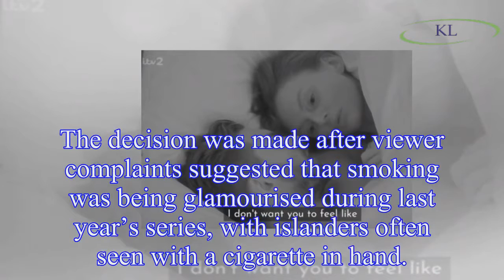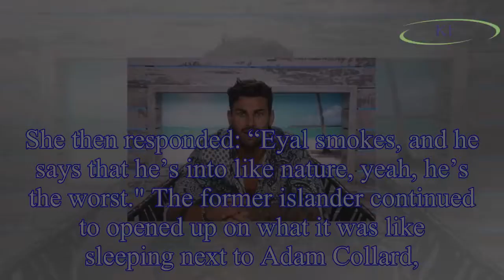Kendall Rae Knight reveals which Love Island contestants SMOKE – as she also opens up on sleeping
Kendall Rae Knight reveals which Love Island contestants SMOKE – as she also opens up on sleeping with Adam Collard
Viewers of Love Island have been left asking which of this year’s contestants smoke following ITV2’s decision to ban smoking from the villa.
A spokesperson for the show previously told OK! Online: “T